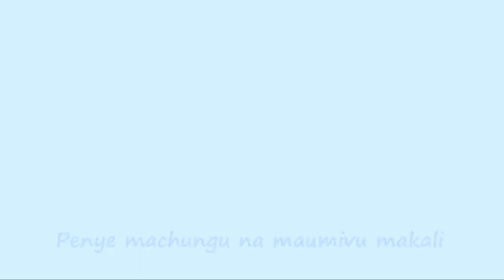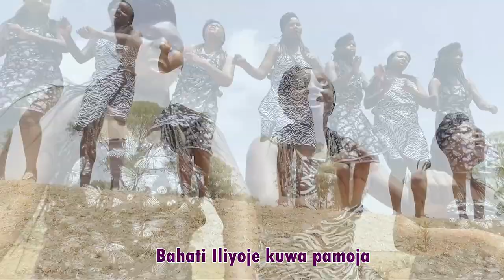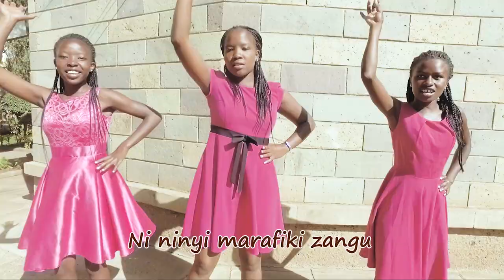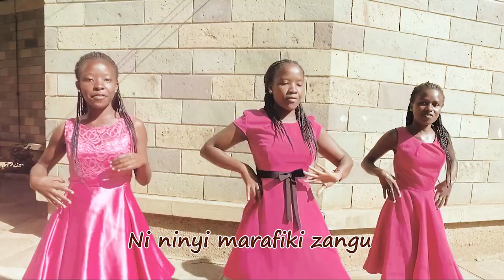PENDO LA MARAFIKI - ST. PAUL'S STUDENTS CHOIR, UNIVERSITY OF NAIROBI (by Martin Munywoki)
wimbo wa upendo wa Mungu

Pendo la Marafiki ni mojawapo ya nyimbo katika kanda ya nane (vol 8) St. Paul's Students Choir, Chuo Kikuu cha Nairobi,

Kinanda kimechezwa na Mkude Sekulu
Wimbo umetungwa na kutayarisha na Martin Munywoki

Tazama kazi nyingine za kwaya katika channel hii na ile ya kwaya, kama vile Msisimko wa Sifa, Nitakutukuza Mungu, Mwangaza, Natazama Kalvari, Asifiwe Bwana Mungu, Chagueni Mtakayemtumikia, Mmepewa Bure, Misa Upendo, Umenifilia Mimi n,k

MANENO YA WIMBO

Ninyi ndinyi mmenikamilisha kamilisha (hadi)
Hadi nikawa hi-vi mi-mi nilivyo (ndugu zangu)
Ni Mungu Baba ndiye aliyetukutanisha (japo)
Japo hatulingani tumekamilishana
{Katika pendo lenu - ndipo nimeelewa jinsi Mungu alivyo
Nimemuona - Mungu macho kwa macho } *2

Nikiwa na njaa -
Ni ninyi marafiki zangu mnimegeao mkate
Penye machungu na maumivu makali -
Ni ninyi marafiki zangu mwaniuguza majeraha
Nikitawaliwa na hofu -
Ni ninyi marafiki zangu mnaonipa moyo upya
Tena nikipotea njia -
Ni ninyi marafiki zangu mwanirudi mwanikosoa

 1. Ona tunavyosaidiana hima, wenyewe kwa wenyewe,
Wakati wa furaha hata wa shida
Tumeweka mbali tofauti kidaraja na mali
Bahati iliyoje kuwa pamoja

2. Ona chuki, wivu, fitina, umimi, havimo kati yetu

{ Pendo pendo pendo pendo -
pendo letu lidumu milele
Tuombeane tusaidianeni -
waone Mungu kati yetu } *2
Wasitenganishwe - wapendanao
Waombeeni - baraka tele
sitenganishwe - wapendanao
Waombeeni - baraka tele, pendo na lidumu

unaweza kuutumia kama wimbo wa sherehe za harusi/ndoa au za shukrani.
nyimbo nyingine za harusi ni kama kipenzi changu, pokea pete, nimekuchagua wewe, mpendwa wangu, nakupenda, n.k